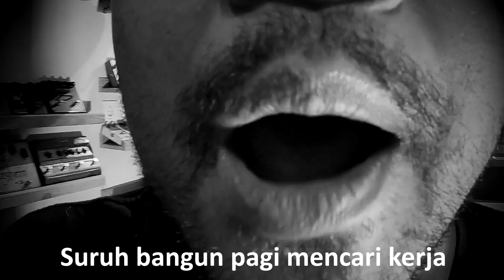CAKRUX - MULUT MERTUA - HARDCORE WORLDWIDE (OFFICIAL HD VERSION HCWW)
CAKRUX - MULUT MERTUA - HARDCORE WORLDWIDE

HCWW ONLINE-SHOP !!!